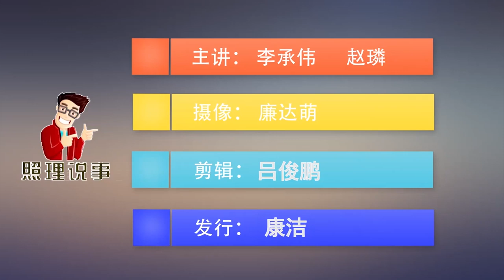全球经济形势下行，中国经济增速势头仍然强劲！未来有望超越美国 ｜照理说事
经过几十年的发展，咱们国家自2010年起就超越了日本，成为仅次于美国的全球第二大经济体。最近这十年间，中国的经济增速也总体上一直保持着强劲的发展势头，与全球最大经济体美国的差距也进一步缩小。